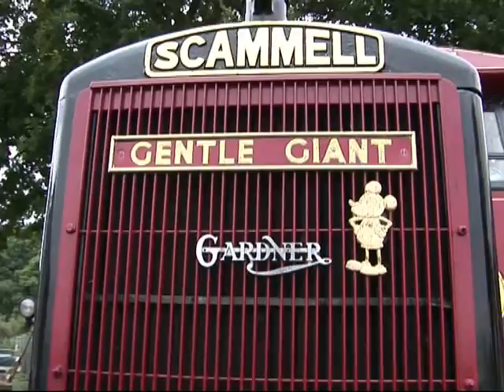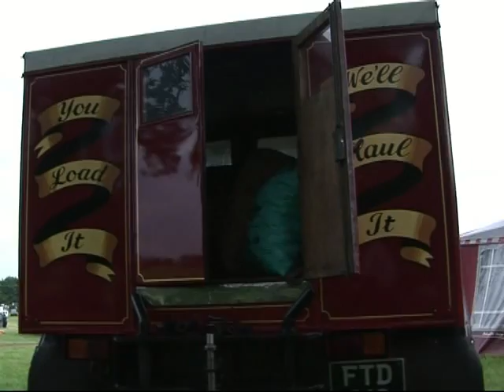NETLEY MARSH STEAM AND CRAFT SHOW JULY 2011